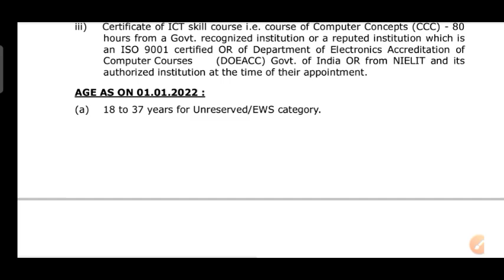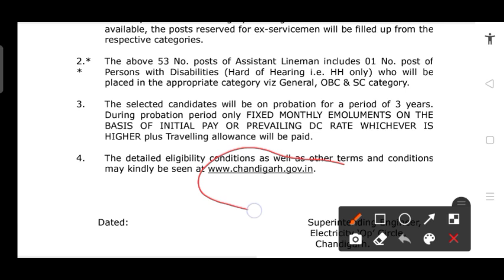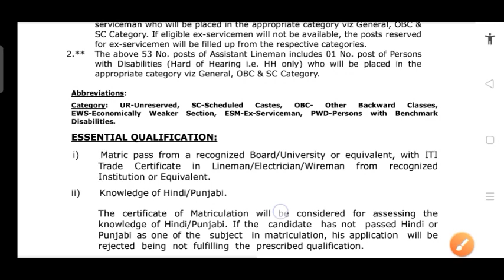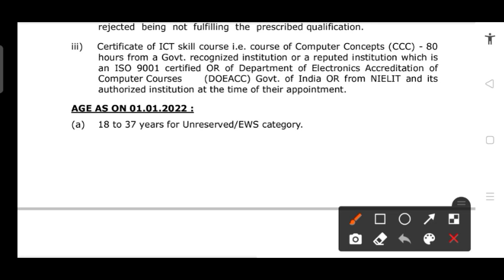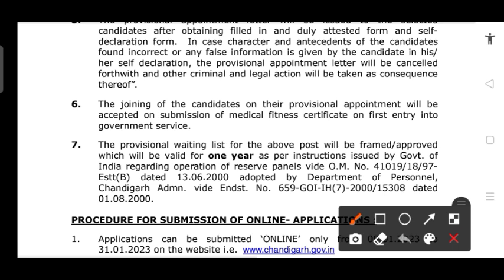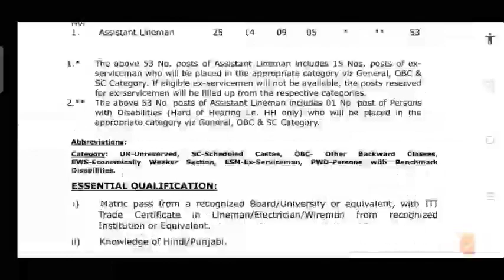Uppcl tg2 exam date | Iti Lineman Job 2023 | Lineman Job Recruitment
Uppcl tg2 exam date | Iti Lineman Job 2023 | Lineman Job Recruitment | Iti job